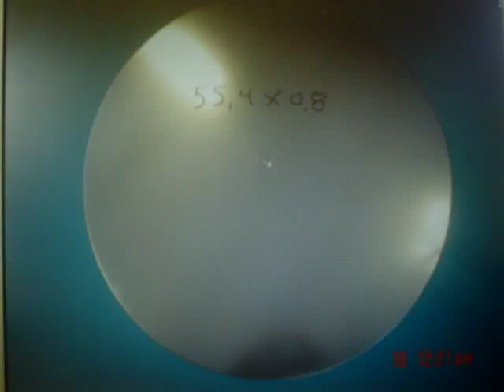METAL SPINNING GALVANIZED O.8 LIVADIS JOHN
metal spinning livadis.gr
john livadis
athens, greece